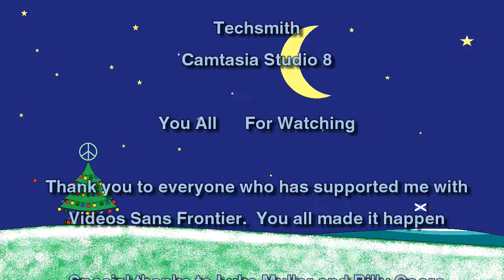Jay Plays: Viscera Cleanup Detail Santas Rampage (VSF Christmas 2015 Episode 13)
In this video I play the Christmas version of Viscera Cleanup Detail.  I try to clean up after a drunken rampage by Santa Claus before the machine that despenses buckets of water thought it would be a cracking idea to hand me some dynamite, thus ending my cleaning.